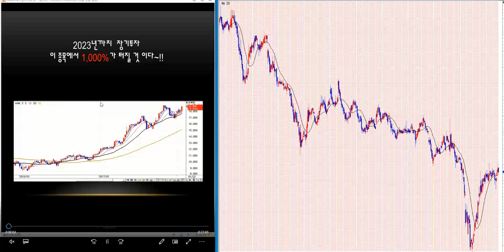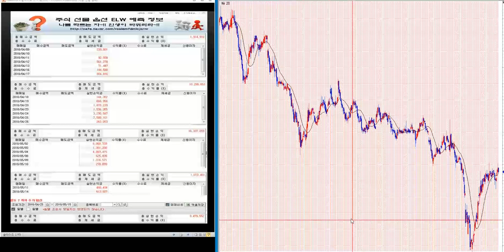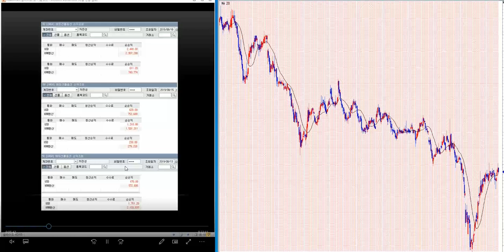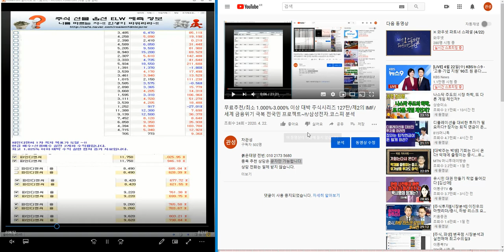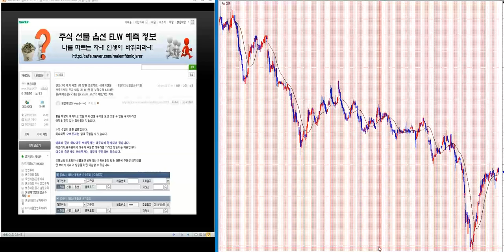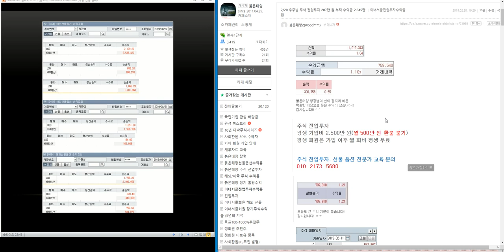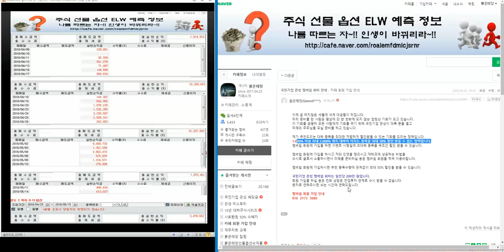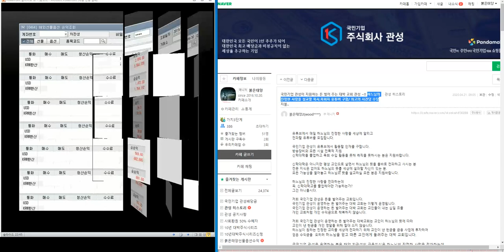무료추천/최소 1.000%-2.000% 이상 대박 주식시리즈 139탄/제2의 IMF/ 세계 금융위기 극복 전국민 프로젝트~!!/삼성전자.코스피 분석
오늘의 상승 종목:
3s.aj네트웍스.ak홀딩스.aps홀딩스.ap위성.bgf.bgf리테일.bnk금융지주.byc.cj.cjcgv.cje&m, cj대한통운.cj씨푸드.cj제일제당.cj프레시웨이.cmg제약.cnh. cs.csa코스믹.cs홀딩스.db. db금융투자.db손해보험.db하이텍.dgb금융지주.di동일.dms,drb동일. dsc인베슽츠먼트.dsr.dsr제강. e1. edgc.eg.emw, f&f. gh신소재. gkl. grt. gs. gst .gs글로벌. gs건설.gs글로벌. gs리테일. gs홈쇼핑.gv. hb테크놀러지. hdc. hdc아이콘트롤스. hdc현대ep. hdc현대산업개발. hk자산관리대부. hrs, hsd엔진. ihq. imbc. isc. itx엠투엠. jb금융지주. jtc. jw생명과학. jw신약. jw중외제약. jw홀딩스. jyent, kbi메탈.kbs미디어.kb금융. kb오토시스. kcc .kcc건설. kci. kctc. kc홀딩스. kc코트렐. kd. kec, kgets kg모빌리언스. kg이니시스. kg케미칼. kb바텍.kisco홀딩스. kj프리텍. kmh. kmh하이텍. knn. kodex200 kpx케미칼. kpx홀딩스. kr모터스. kr모터스. kcc해운. kt/ kt&g. ktb투자증권. ktcs. kth. ktis. kt서브마린. lf .lg. lg디스플레이. lg상사. lg생활건강. lg유플러스. lg이노텍. lg전자. lg하우시스. lg헬로비전. lg화학. lig넥스윈. ls. ls네트웍스. ls산전. ls아이앤디. ls전선. ls전선아시아. mh에탄올. mp그룹. mp한강. nsver. new. ne능률. nhn. nhn벅스. nhn사이버결제. nh투자증권. nh프라임리츠.nice. nice평가정보. ni스틸. npc. oci. pn풍년. posco. s&k폴리텍.s&tc. s&tc모티브.s&t중공업. s&t홀딩스. s-oil. sbi인베스트먼트. sbi핀테크솔루션즈. sbs, sbs미디어홀딩스. sbs콘텐츠허브. sci평가정보. sdn ,sfa반도체. sg. sg&g. sga솔루션즈. sg세계물산. sg신성건설. sg충방. sh에너지화학. simpac. sjm. sjm홀딩스. sk. skc. skc솔믹스. skc코오롱.sk가스. sk네트웍스. sk디스커버리. sk디앤디. sk렌터카. sk머티리얼즈. sk바이오랜드. sk리노베이션. sk증권. sk케미칼.sk텔레톰. sk하이닉스. snk. spc삼립. stx, stx엔진. stx중공업.sv인베스트먼트. tbh글로벌. tcc스틸. tj미디어. tpc. ts인베슨먼트. uci. wi. wiscom. w홀딩컴퍼니. ybm넷. ygplus. ytn. vw. 티피씨글로벌.팅크웨어.파나진.파라다이스.파라텍.파루.마마리서치프로덕트.파멥신.파미셀.파버나인.파세코.파수닷컴.파워200.파워넷.파워로직스.파이널데이터.파이오링크.파인넥스.파인디앤씨.파인디지털.파인테크닉스.파인텍.파커스.파크시스템즈.파트론.파티게임즈.팍스넷.판타지오.팜스빌.팜스코.팜스토리.패션플랫폼.팬스타엔터크라이즈.팬엔터테인먼트.팬오션.팬젠.퍼스텍.퍼시스.펠어시스.펌텍코리아.페이퍼코리아.펨트론.평화산업.평화정공.평화홀딩스.포메탈.포비스티앤씨.